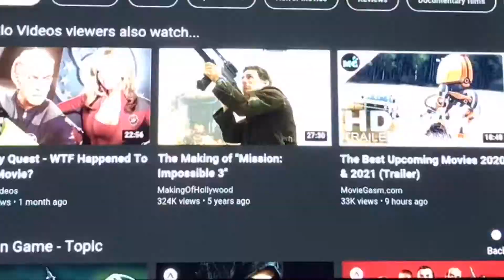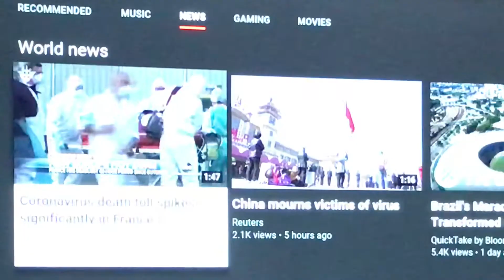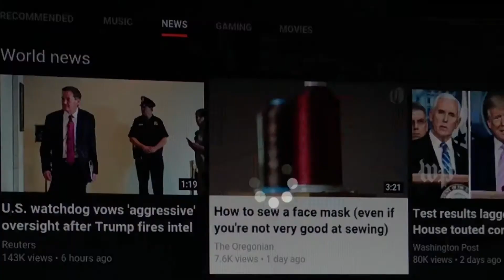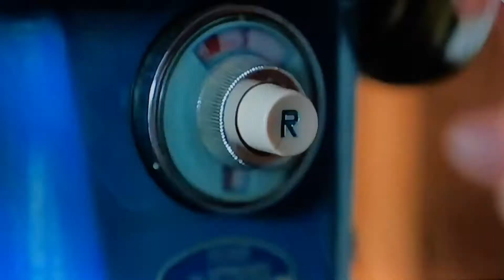Christos tribute to carona virus information 2 don’t forget your mask tribute!